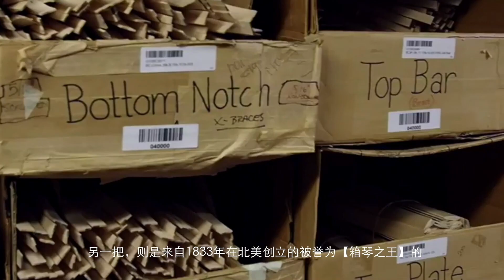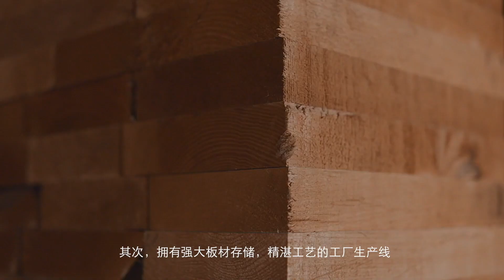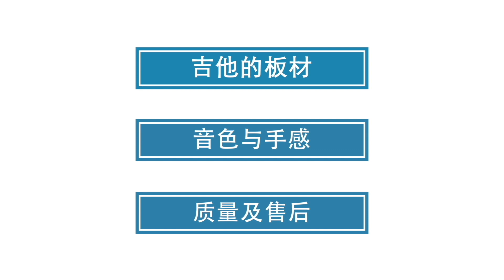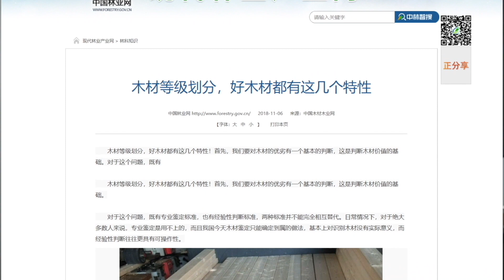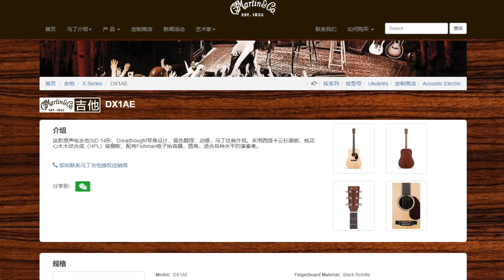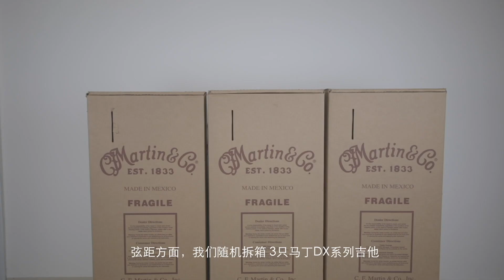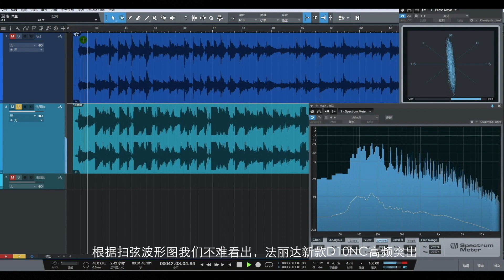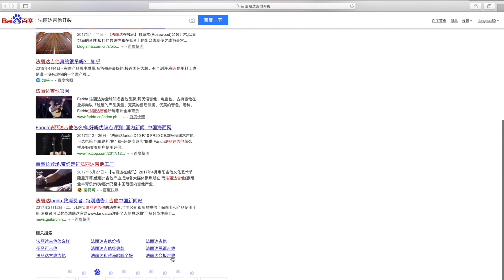【吉他干货铺】第一期 中国产吉他全都是粗制滥造？当中国第一遇上世界顶级——法丽达新款D10NC 与 马丁DX1AE 对比评测